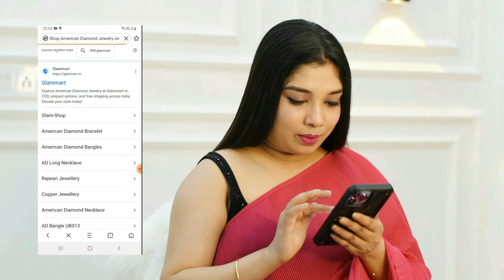New Market Summer Collection 2024 | New Market eid collection 2024 | Esplanade Kolkata 2024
New Market Summer Collection 2024 | New Market eid collection 2024 | Esplanade Kolkata 2024​⁠​⁠​⁠@bengalivloggerprity

Glammart.in

Message in my Facebook and Instagram prity4576

New market Kolkata is the one stop shopping destination for the shopping lovers. You will get different varieties of apparels, accessories, bags, make up, footwears, decorative items, crockery and many more. In this video I am going to give a complete new market Kolkata shopping guide. Watch this New market Kolkata summer collection 2024 before you visit there.

 / bengalivlogg.  .

Your Queries -

new market kolkata summer collection